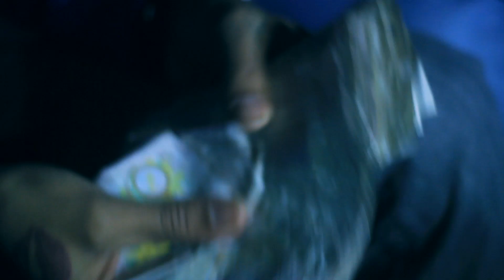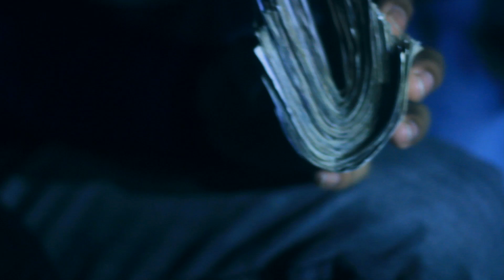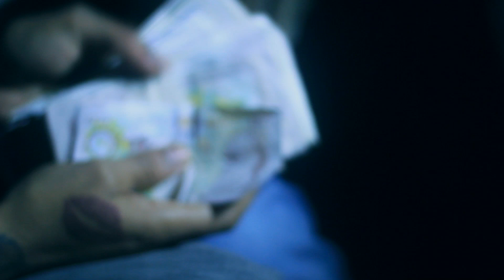P110 - Fist - Swag [Net Video]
Directed, edited and shot by @LukeP110

Artist(s): Fist_RS